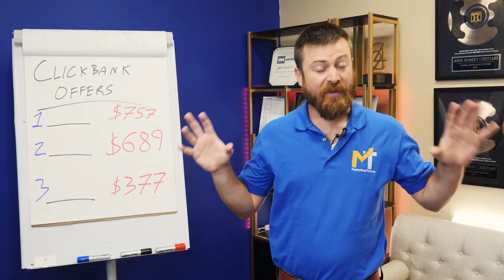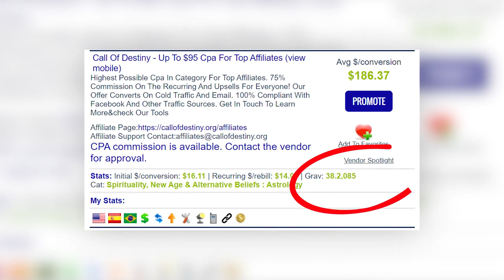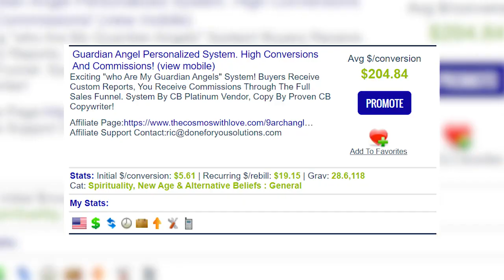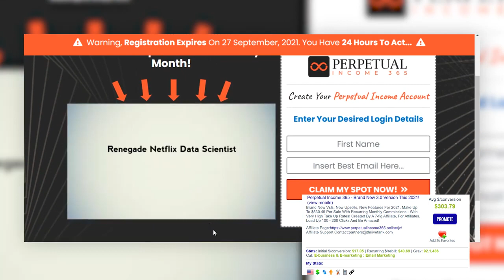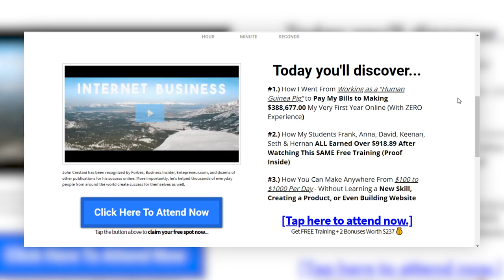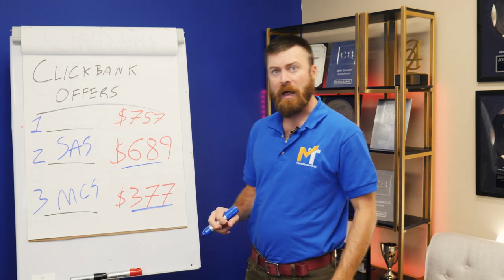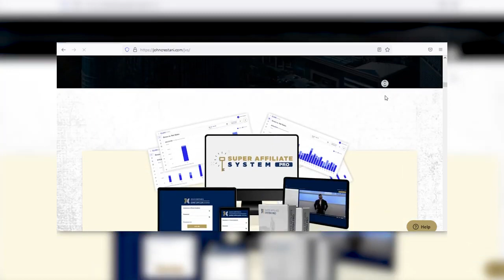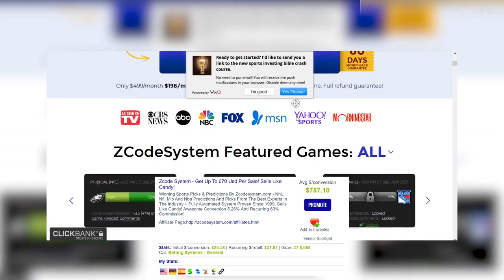Top 10 Highest Payout Clickbank Offers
Credits - John Crestani